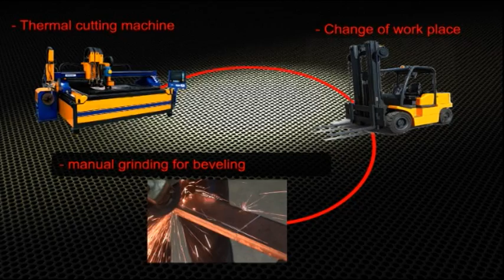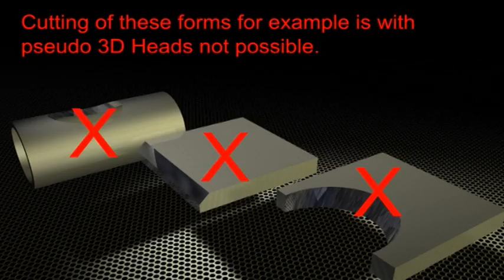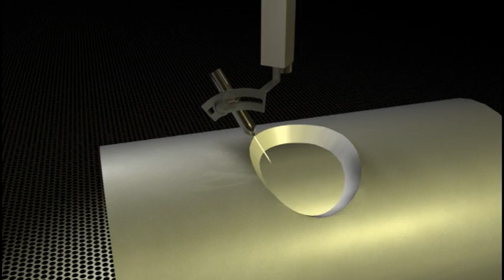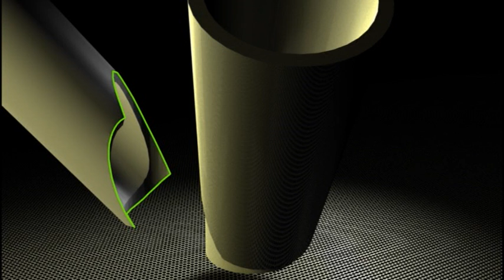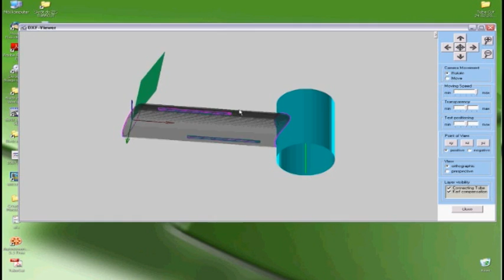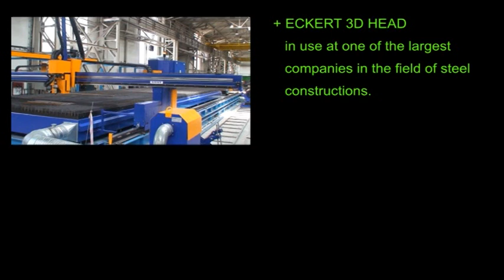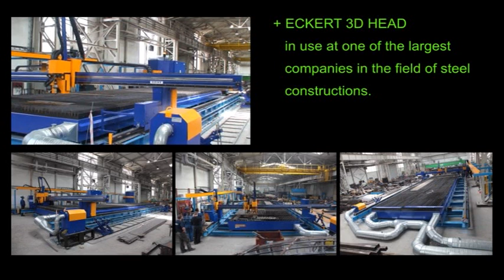Cutting and chamfering 2010. Discover the beginnings of our Vortex 3D. - ECKERT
Eckert Vortex 3D plasma cutting head